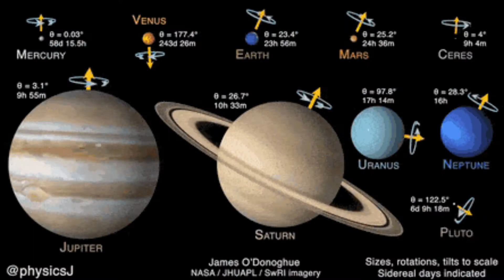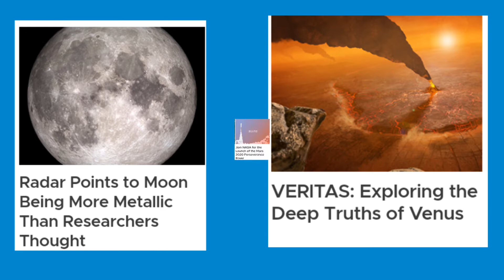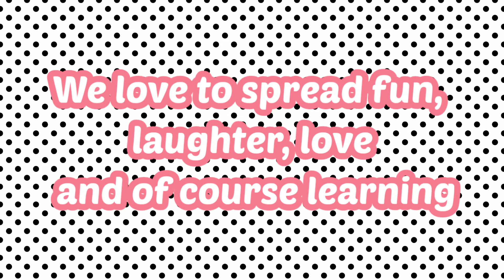Planets Discussed by Fab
Watch Fab as she teaches us the characteristics of the different planets in our solar system. Her wit and comedic side will brighten your day as you watch the video. 😉